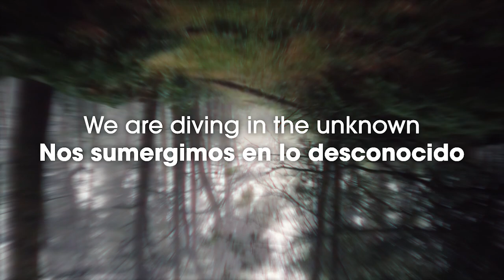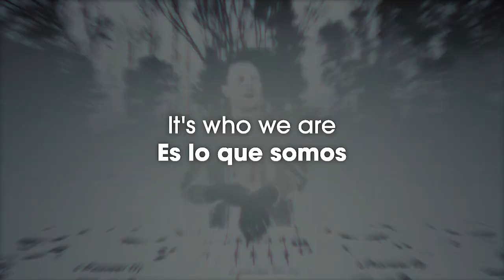Wildstylez & Frontliner - The Unknown (Sub Eng-Esp)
La realización de este vídeo fue únicamente con fines de entretenimiento sin ánimos de lucro, todos los créditos a sus autores correspondientes.

The making of this video was for non-profit entertainment purposes only, all credits to their original authors.

Un video mas... En esta ocasión un poco experimental, recuerden que si tienen alguna sugerencia para el próximo video lo tomare muy en cuenta. hare todas las que se me puedan hacer posibles, de igual manera me ayudarían mucho compartiendo el vídeo para que este canal llegue a más personas y pueda seguir mejorando con contenido.
Disfruten de la canción.
Y recuerda, ¡El hardstyle nos une!